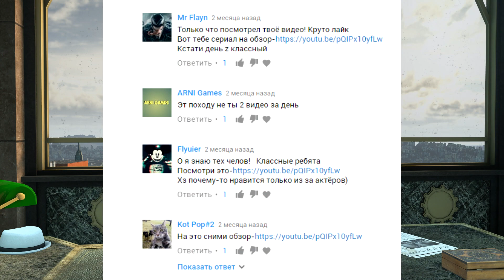Разборка сериалов GMOD | Эпизод 2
Второй выпуск развлекательно-познавательного шоу, в котором мы разбираем машинимы и указываем на преимущества и недостатки.

Сегодня у нас на обзоре машинима от канала "Timonjan Channel" под названием "Нарушитель". Спасибо за машиниму! Оригинал